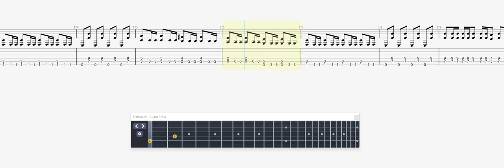Mercyful Fate Devil Eyes GUITAR 1 TAB